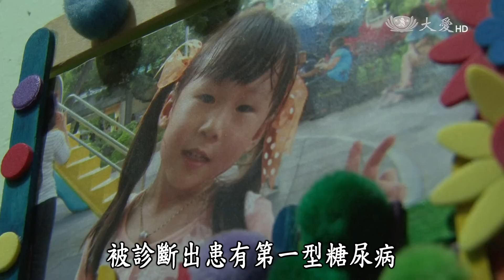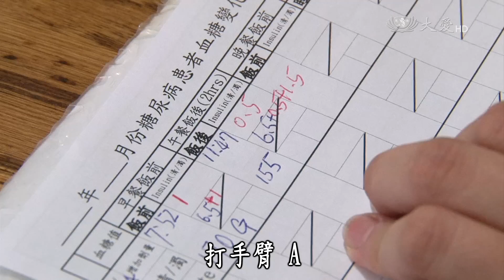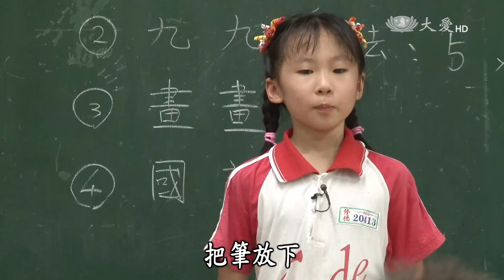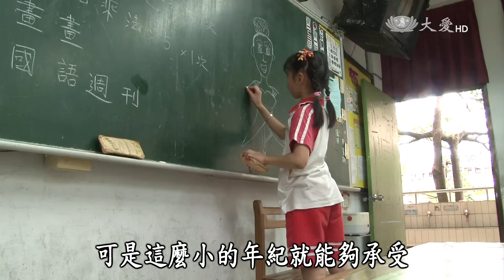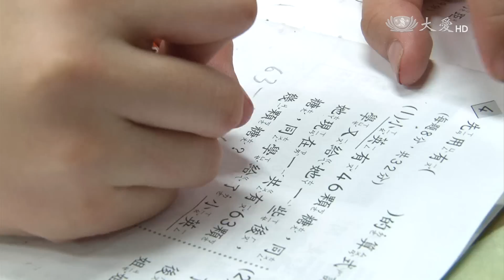【地球的孩子】20151207 - 一輩子的好朋友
你最好的朋友是誰？你們在一起做甚麼呢？小學二年級的廖思筠 她有一群特別的好朋友，就是採血針、針筒和血糖機...因為思筠得了第一型糖尿病，每天都必須自己打針測量，不然可能會有生命危險，班上同學看到思筠打針都很害怕，不想和她做朋友，因為大家害怕會被傳染，但這個疾病不會傳染啊，思筠非常難過，甚至想躲進廁所。

一臺首播：12/07(一) 17:30
二臺首播：12/07(一) 18:00　重播：12/08(二) 06:30